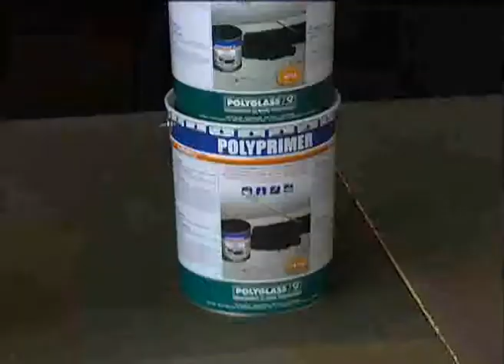Primer - Produits Speciaux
Polyprimer
Polyprimer HP 45 Professional
Idroprimer